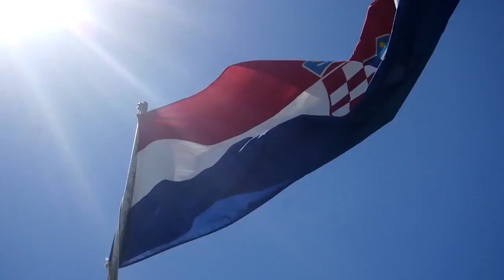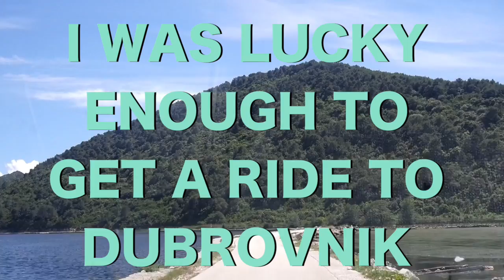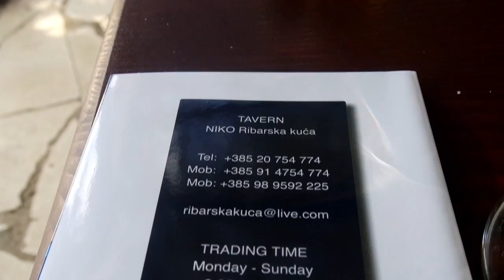Ston Croatia Walls... a Crazy Day Trip! + Kobaš Detour!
Hello guys! Welcome to my Ston Croatia wall hike/climb video vlog. The great walls of Ston and Mali Ston, Croatia are also known for their famous Ston oysters! If you're searching for "Ston Croatia wall" I hope this Ston travel video can help guide your travel.

Počitelj & Kravice video:
Coming soon!

Blagaj house in the rocks video:
Coming soon!

Coming soon! Check for updates!